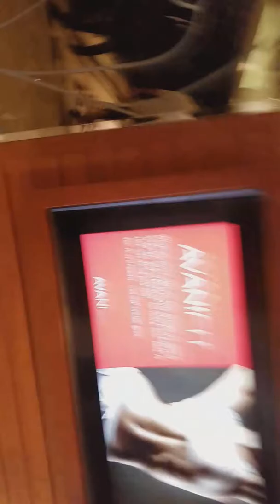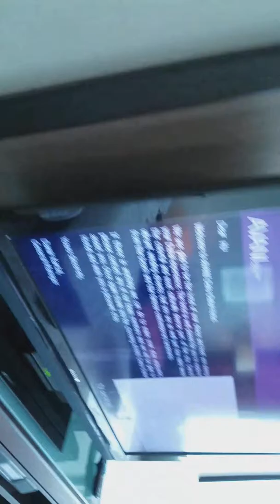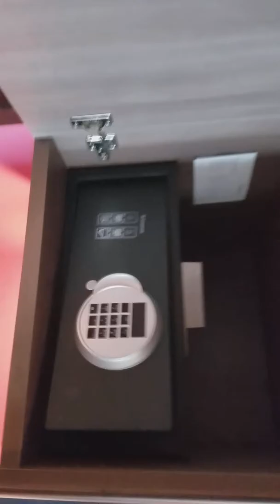Avani Hotel Tour